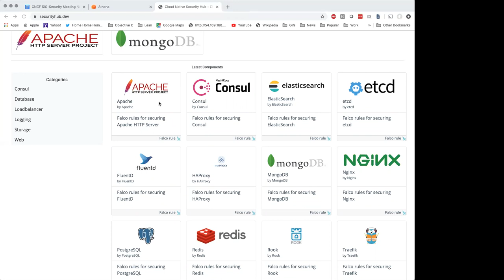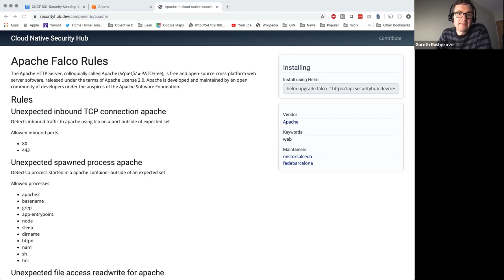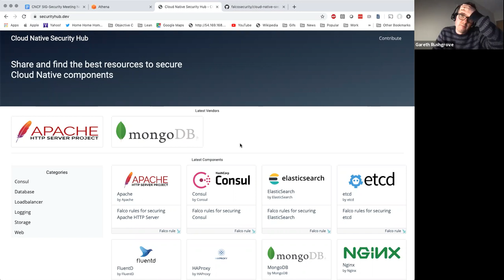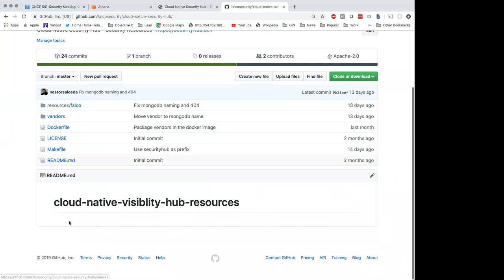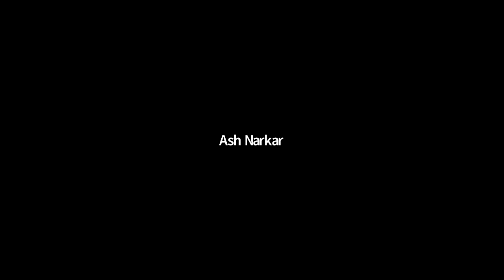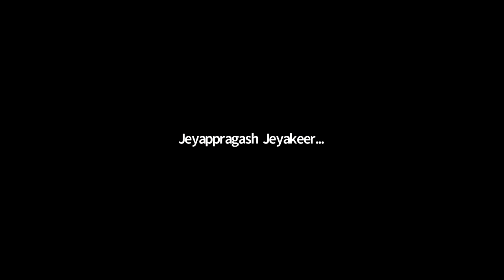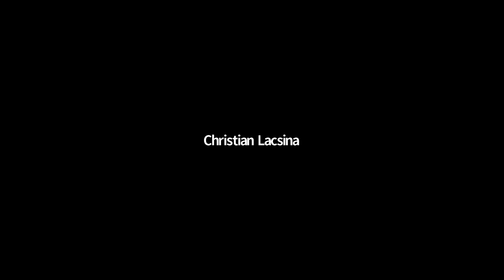CNCF SIG Security Meeting 2019-10-09